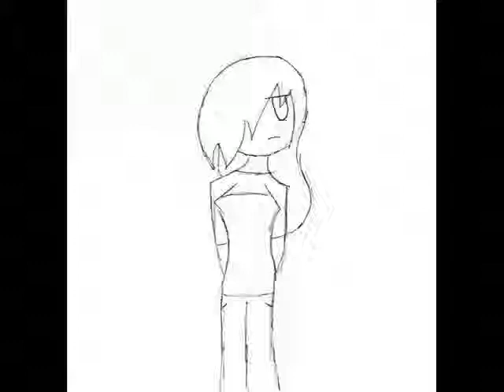3's meme better version!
i re did it! even though its still nawt colored and junk -_-